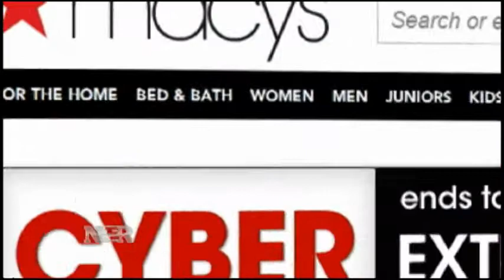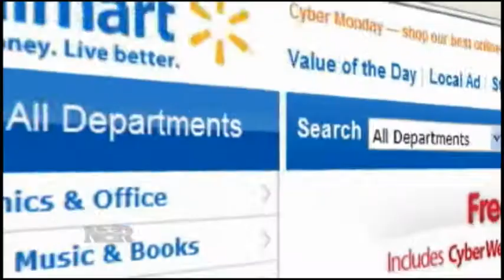Nightly Business Report: Retail Roundup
Can Cyber Monday sales save retailers after a disappointing shopping weekend.